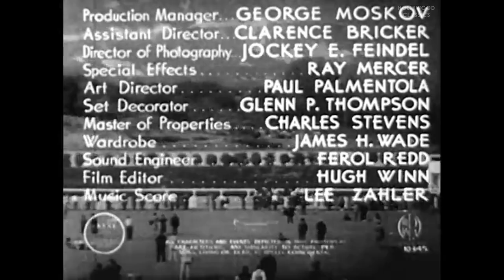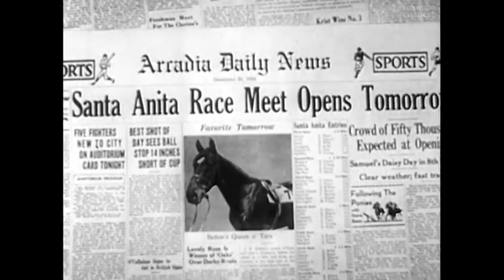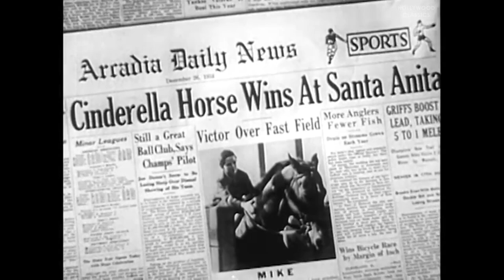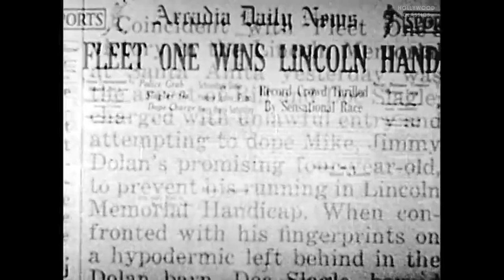The Great Mike (1944) | Comedy | Stuart Erwin, Robert 'Buzz' Henry, Carl 'Alfalfa' Switzer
Watch the 1944 Hollywood classic movie, The Great Mike.

Story of a boy and his horse. Mike is the horse and is owned by Speck and his best friend Jimmy together they have a paper route, on which they deliver papers to customers via a wagon pulled by Mike.

Movie Name: The Great Mike
Stars: Stuart Erwin, Robert 'Buzz' Henry, Carl 'Alfalfa' Switzer
Director: Wallace Fox (as Wallace W. Fox)